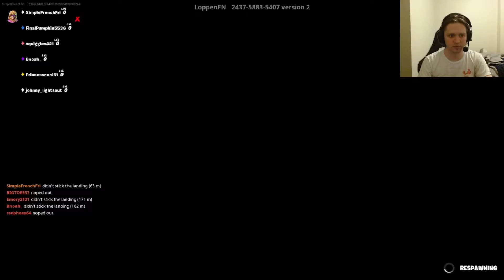CRAZY DROPPER MAP IN FORTNITE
Today we play a Fortnite map called Crazy Dropper!

Hardware and Software:

Microphone - Razer Blackshark V2
Recording - OBS Studio
Editing - ClipChamp